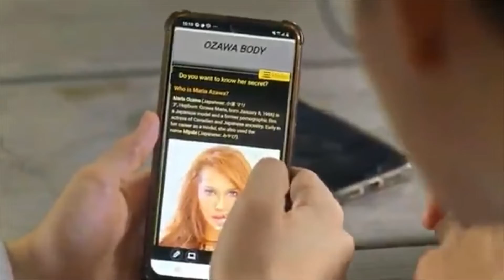Disney Sing Along Live December 12, 2021 Teaser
Sunday Tomorrow Night at 7:30 pm Sunday After Startime

AnQuin
Caught In The Act Movie
Andi Abaya
JoaquinDomagoso
Jhassy Busran
Bamboo B
John Gabriel